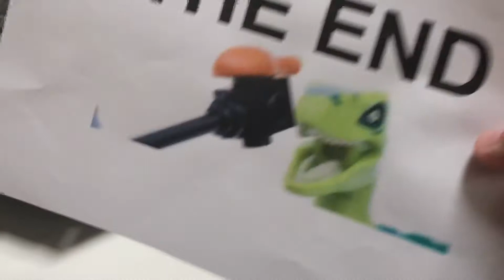Playmobil histoire 1